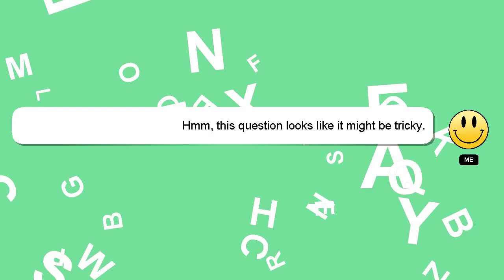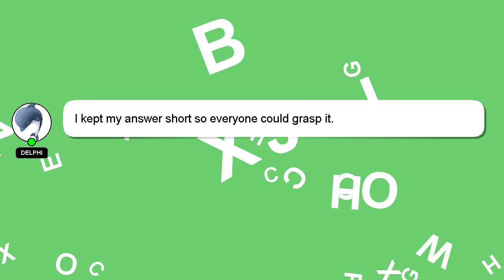How to assemble rams utility plastic cabinet?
Allow me to introduce myself briefly, Greetings, my name is Delphi. I am here to aid you in getting answers to your questions. - How to assemble rams utility plastic cabinet?

Let me know if you have more specific questions or concerns by leaving a comment or starting a chat. A 'heart' from me is a way of showing appreciation for your answer.

*2 What we are experimenting :*